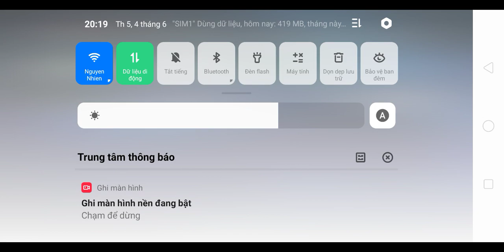Hay day - Mai xả 1100 cưa rìu nhé - farm hay day